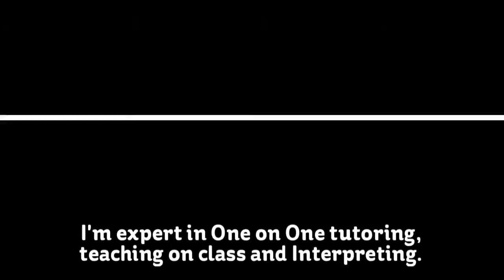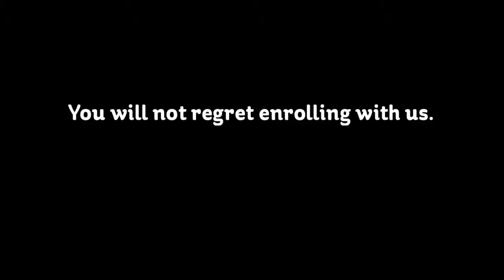Spanish One on One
My name is Myriam, a member of the Hispanic Chamber of Commerce in Hampton Roads. I am an American citizen, but I am originally from Lima, Perú. I have worked as a bilingual administrative assistant and as an interpreter for 25 years in the United States. I graduated from San Antonio College, San Antonio, Texas. I am now offering private Spanish lessons to adults who are interested in learning this language. With the right tutor, learning Spanish can be fun. Let me help you with beginning, intermediate or conversational Spanish. I create and provide my own lessons, so it is not necessary for you to buy books. You will learn pronunciation, grammar, writing, spelling and useful expressions. I use a very effective method of teaching, which makes it distinctive from others. Please beware of Spanish programs or cheap services that don't deliver. They all promise that you will be able to speak a foreign language in a matter of days, and that is simply not true. You have to memorize your nouns, verbs and grammar to be able to speak it fluently; there are no shortcuts. It is also necessary to have a tutor who answers all your questions and stops you when you are not pronouncing a word correctly. I have a very well thought out program that delivers results; please check my reviews. I would like to mention that I had the opportunity to teach Spanish at the University of Virginia in Charlottesville and my students were very happy with my performance. I use a very professional approach and have an enthusiastic and cheerful personality. Please know that these are one on one sessions, so you will not share your lesson time with anyone else and will have my full attention. I look forward to meeting and working with you!